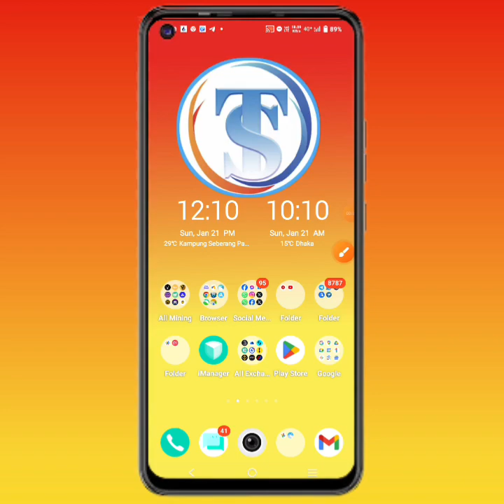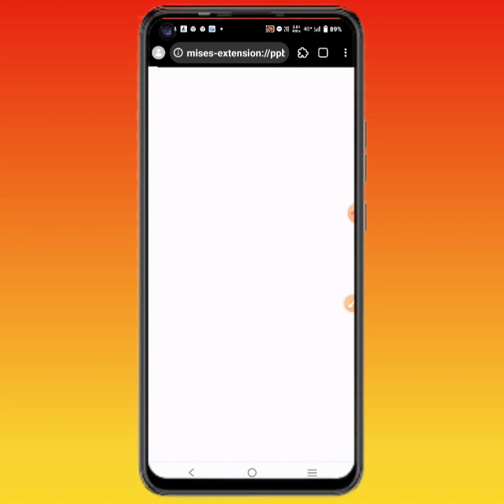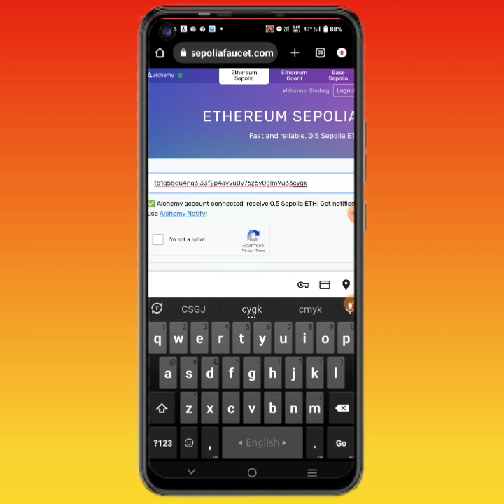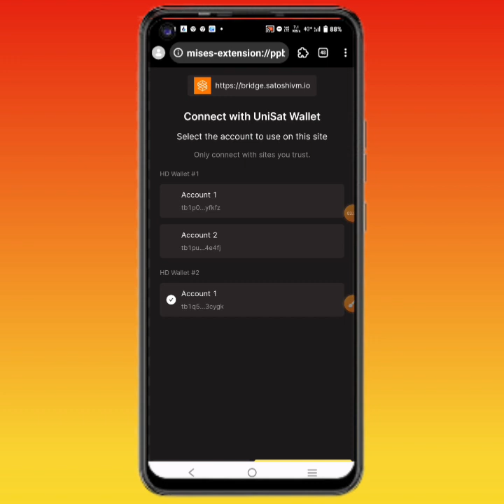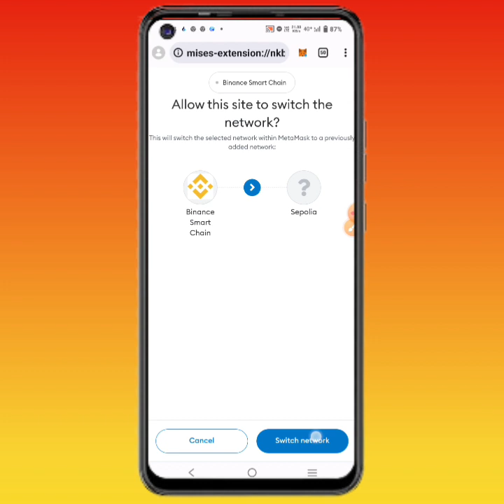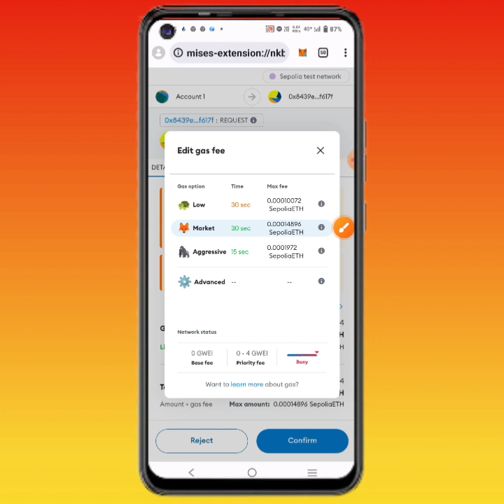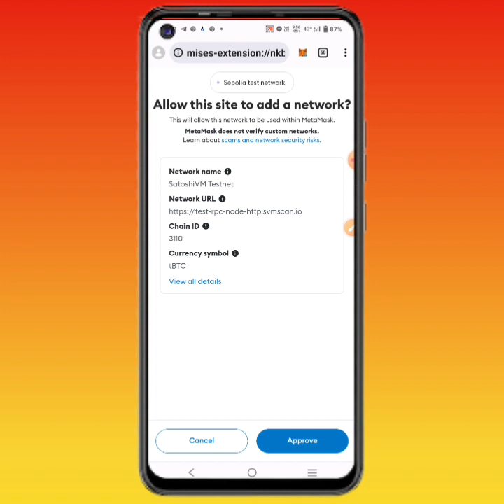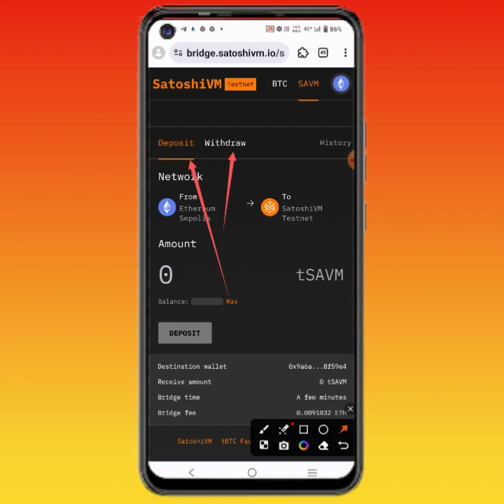January 21, 2024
ZERO investment Payment 100%

How to Join Satoshi VM Airdrop Testnet Event Complete all Task Earn 500$- 1000$ USDT Live full Process  (Shohag Teach)